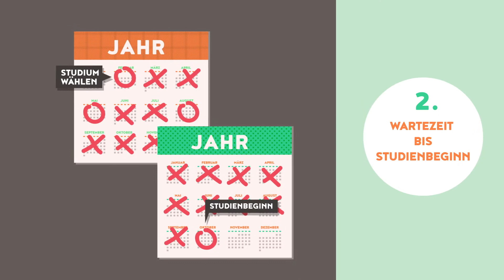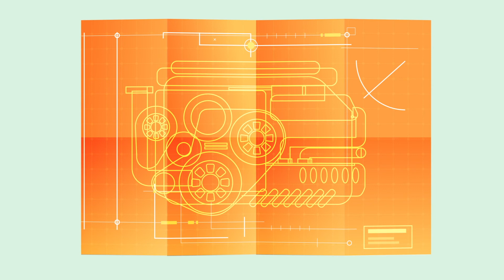Technik DH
Alle 61 Kurzfilme, die sich mit Studienfeldern beschäftigen, finden Sie